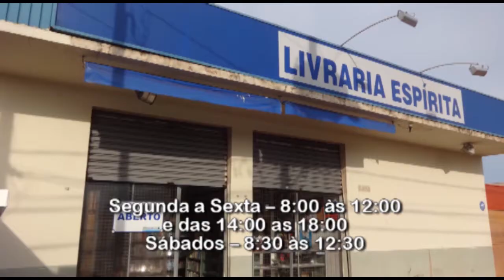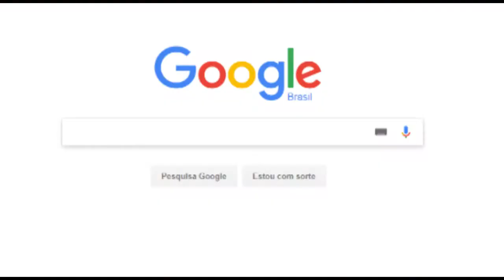Em Busca do Crescimento Pessoal - Programa Visão Espírita - 174 (06/08/2017)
Em Busca do Crescimento Pessoal é o tema deste Programa Visão Espírita.
O escritor e conferencista Izaias Claro volta ao programa e nos traz valiosos esclarecimentos.

Nos ajude a divulgar, compartilhe o vídeo em suas redes sociais, mande nos grupos do Whatsapp, e se você ainda não é inscrito, se inscreva em nosso canal aqui no Youtube e  curta no Facebook!